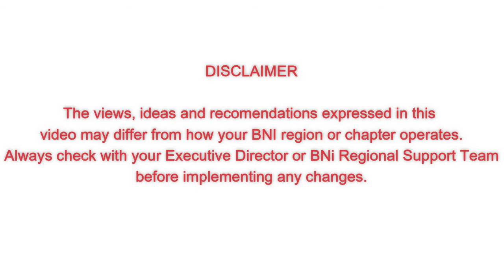Walker This Way - Video #156 - It’s Referral Season!!!